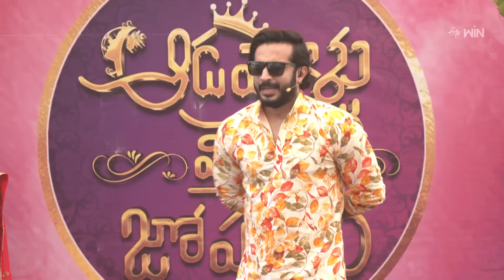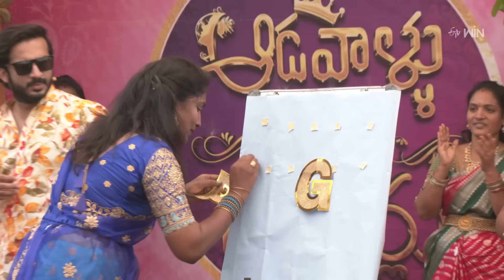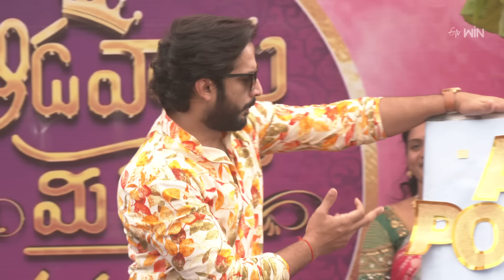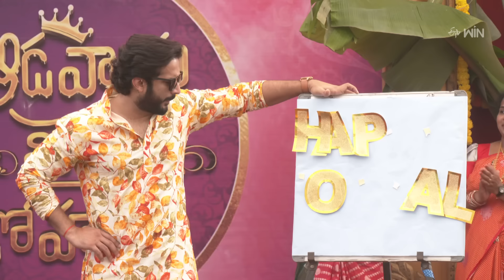Aadavallu Meeku Joharlu | 13th January 2024 | Full Episode 441 | Anchor Ravi | ETV Telugu